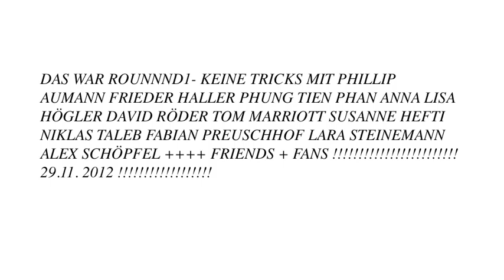ROUND1 KEINE TRICKS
ROUND 1 KEINE TRICKS ESSEN (45139)